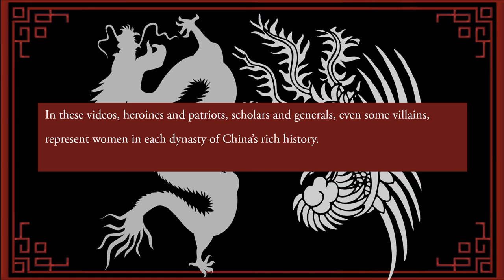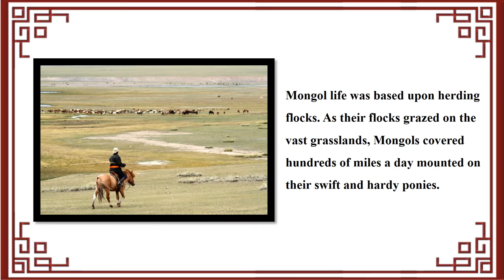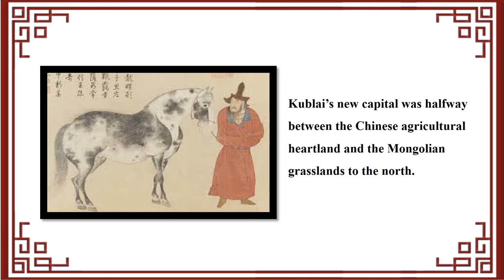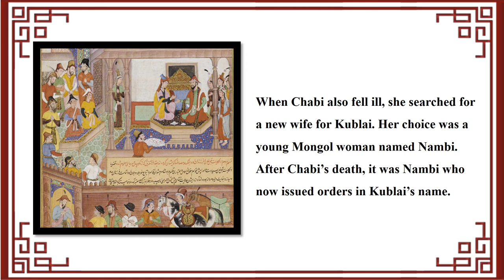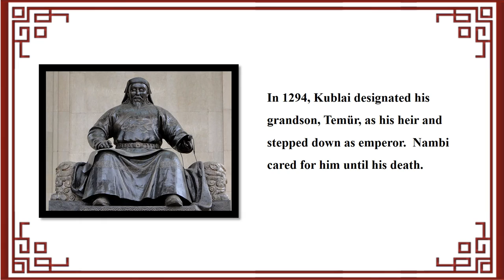The Yuan Dynasty: Women of the Mongolian Grasslands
In 1271, Kublai Khan, the grandson of Genghis Khan, established the Yuan dynasty in China.  Kublai's wife, Chabi, was a valuable political asset.  She was a capable and trusted advisor, ruling effectively during Kublai's absence.